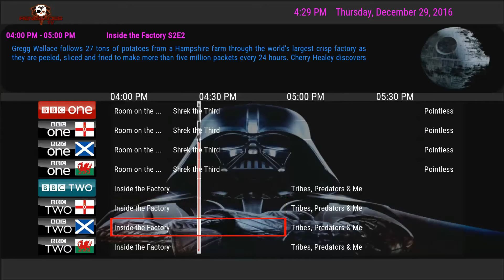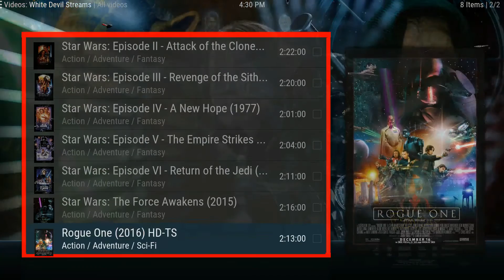BRETTUS BUILDS STAR WARS EDTION FOR KODI , SMC , JARVIS 16.1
How To Install Brettus Repo And Wizard

1.Go To The Sub Menu On System And Click File Manager

2.Click Add Source

3.Where It Says ENTER THE PATHS OR BROWSE FOR MEDIA LOCATIONS Type

4.Where Its Says ENTER A NAME FOR THIS MEDIA SOURCE Type Brettus

5.Click OK

6.Head Back To The Main Screen And Go Into System

7.Click Addons

8.Click Install From ZIP File

9.Click On Named Media Sorce Brettus Then .Brettus.Repository And Finally Click Repsitory.Brettusrepo-1.0.zip The Zip Will Now Install

10.Click On Install From Repository

11.Click Brettus Builds Repository

12.Click Program Add-ons

13.Click Brettus Builds Wizard (Now The will Install)

14.To Locate The Wizard Head Back To Main Screen Head To Programs Then Brettus Builds Wizard Will Be There,

15.Once You Have Chosen The Desired Build Download And Install It And It Will Ask To Force Close On Windows KODI It Will Force Close Itself On Android You Will Need To Pull Plug When Asked To Force Close

16.If You Want Any Addons From Same Repo Just Follow Same Process As Installing The Wizard But Instead Of Going Into Program Add-ons On Repo Go On Video Add-ons